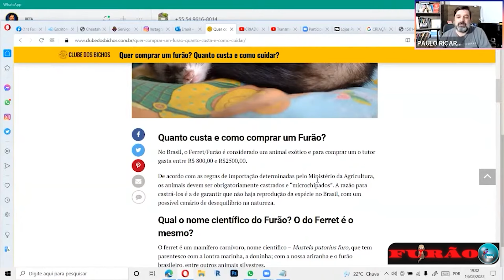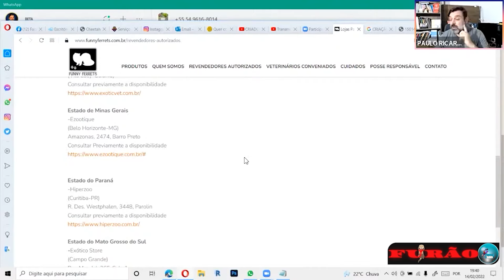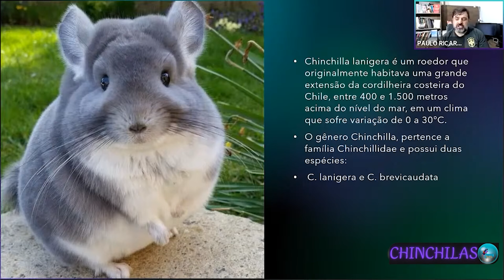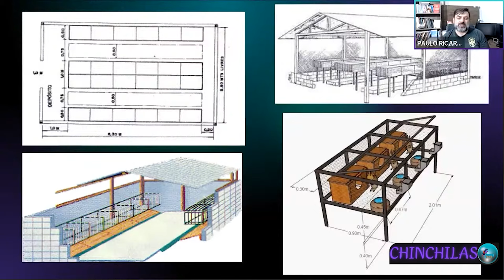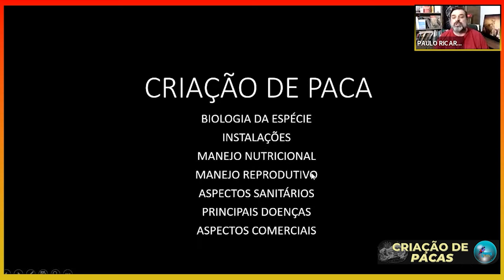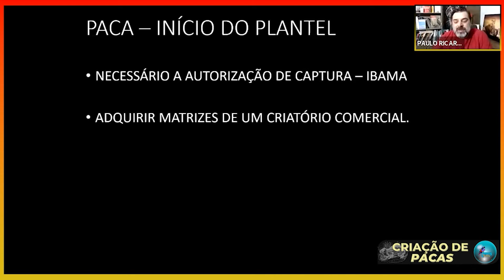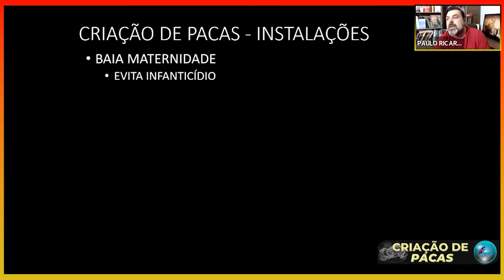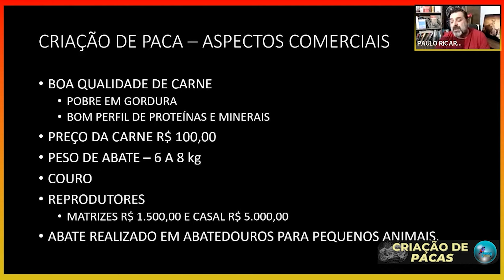Descubra a Magia dos Pets Exóticos: Furão, Chinchila e Paca – Potencial de lucro Inexplorados.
Adentre o fascinante universo dos pets exóticos com este vídeo revelador! Descubra o encanto e os desafios de criar furões, chinchilas e pacas como animais de estimação. Explore o potencial de lucro inexplorado neste nicho de mercado.

✅Saiba muito mais ⬇️
🤓 Adquira agora o seu E-book *O Segredo para Lucrar Criando Aves*

👨‍👩‍👦Participe da comunidade Criador Pro⤵️

00:00 Inicio
00:51 Apresentação
01:04 Furão
12:17 Chinchila
27:18 Paca
50:22 Final